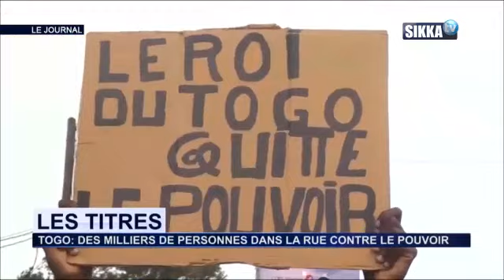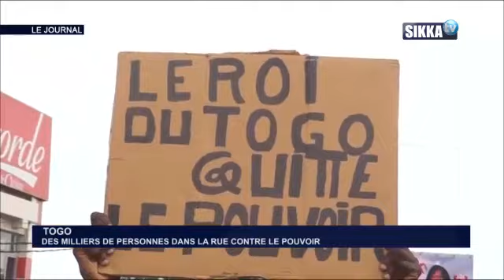JT SIKKA 13H DU 05 10 17